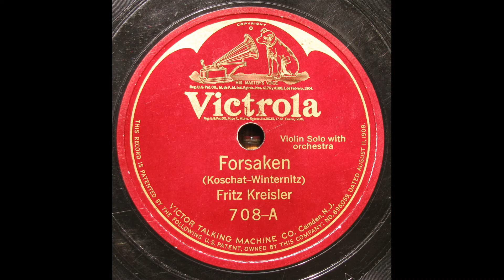Fritz Kreisler - Forsaken (Koschat, arr. Wintermitz) - 1919